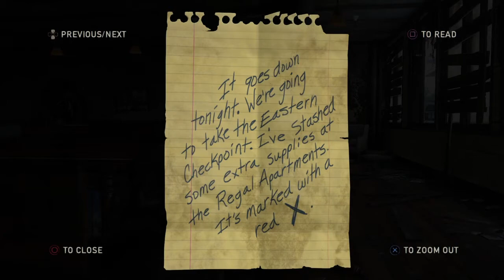Fancy hotel | the last of us #4